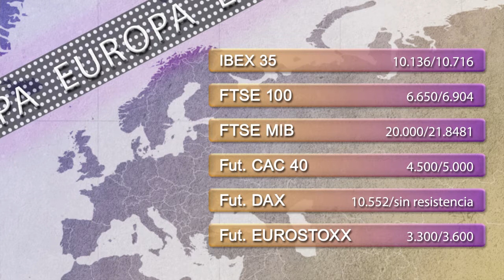Vídeo Soportes y resistencias de los principales índices de Bolsa